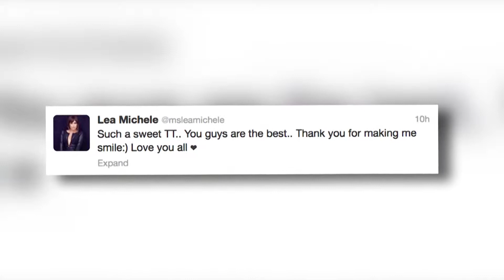Lea Michele lächelt wieder - Splash News Deutschland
Die Schauspielerin Lea Michele kann wieder lächeln.